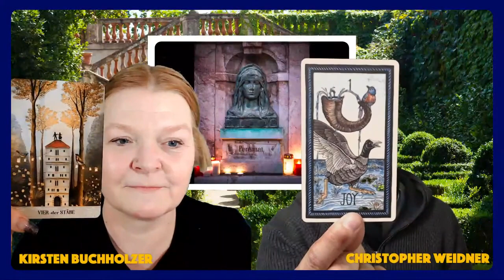Hohepriesterin - Lebe deine Berufung (Bedeutungen der Tarotkarten - Die großen Arkana: Folge 03/22)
Lerne die Bedeutung und die Symbolik der Tarotkarten mit Kirsten & Christopher.

In dieser dritten Session enthüllen die beiden das Geheimnis der HOHEPRIESTERIN, die dir hilft, deinen Seelenplan zu leben.

In diesem lebendigen Austausch tauchen wir tief in die Bedeutung der HOHEPRIESTERIN ein. Erfahre, welche Symbole diese Karte bestimmen und entdecke, welche tiefgründigen Botschaften sie für uns bereithält. Tarotexpertin Kirsten bringt ihr umfangreiches Wissen ein, während Christopher sein Verständnis von Mythen und Symbolen teilt, um die vielschichtigen Aspekte der Karte zu enthüllen.

 Geheimnisakademie